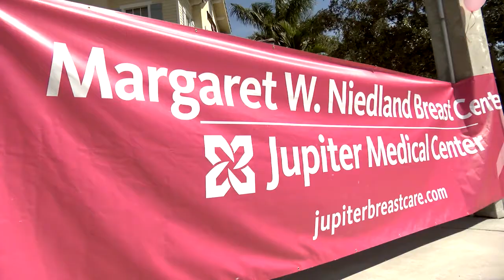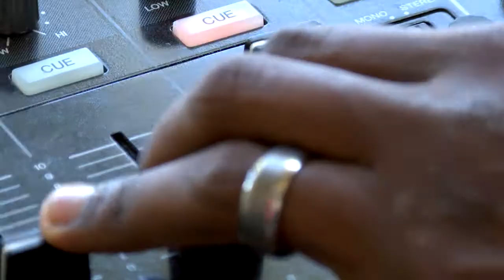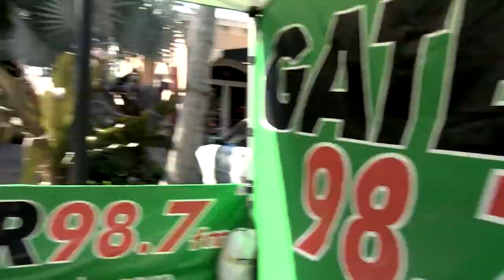Junior's Barber Shop 2013 Fundraiser Event - Highlights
Highlight reel from Junior's Barber Shop's 2013 Annual Fundraiser Event for the Margaret W. Niedland Breast Center at Jupiter Medical Center. The Thug Custom cycles crew and 98.7 Gater were in attendance to support the event.

Produced by Powerage Digital Video Production
Directed, shot & edited by Garrett Caffacus
Camera: JVC HM600
Edited on Premiere Pro CS5.5

"Black Betty" by Ministry